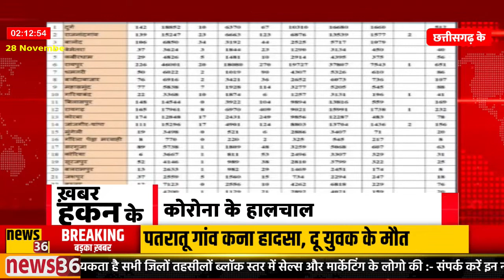मंझनिया 2 बजे तक के हर छोटे बड़े ख़बर देखव "ख़बर हकन के" 28 नवंबर